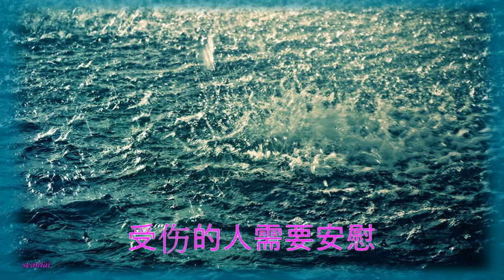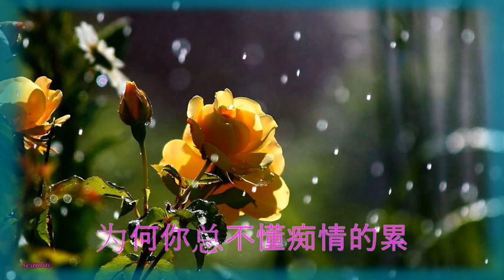【雨滴是我想你的眼泪】雨中百合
雨滴是我想你的眼泪
作词：张玉红
作曲：王梦秋
监制：胡伟
你走的那天难以入睡
离别的痛苦让人心碎
我的世界像夜空一样黑
伤心的眼泪摇摇欲坠
曾经的相遇是多么美
热恋的感觉人人沉醉
谁知爱到最后劳燕分飞
留下我一人伤心崩溃
每想你一回心就碎一回
为何你总不懂我的伤悲
让我尝尽相思滋味
每想你一回泪就随风飞
为何你总不懂痴情的累
受伤的人需要安慰